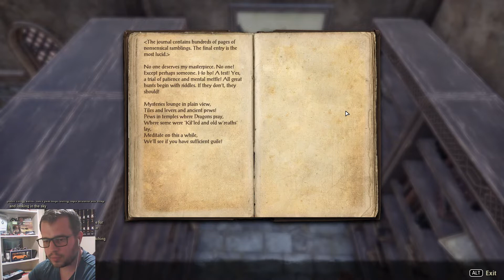THE ELDER SCROLLS ONLINE - GREYMOOR - CAPÍTULO 2 ESPAÑOL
Agradezco los comentarios, tanto buenos como críticos, solo pido respeto.

The Elder Scrolls Online (abreviado comúnmente como TESO) es un videojuego de rol multijugador masivo en línea en desarrollo por ZeniMax Online Studios y editado y distribuido por Bethesda Softworks.1​ Forma parte de la serie The Elder Scrolls, siendo planteado como una precuela, ambientándose mil años antes de los acontecimientos ocurridos en la quinta entrega.1​ Fue lanzado al mercado el 4 de abril de 2014 para Microsoft Windows y MacOS, y el 9 de junio de 2015 para Xbox One y Playstation 4 ,en inglés, francés y alemán.1​